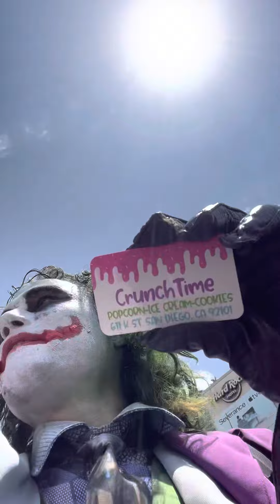Vlog Dark Knight Joker in San Diego Comic Convention